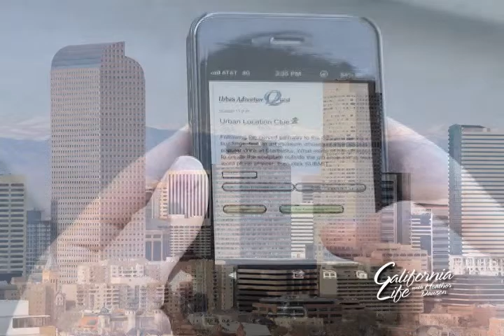California Life HD | Set off on an Urban Adventure Quest in your favorite California city